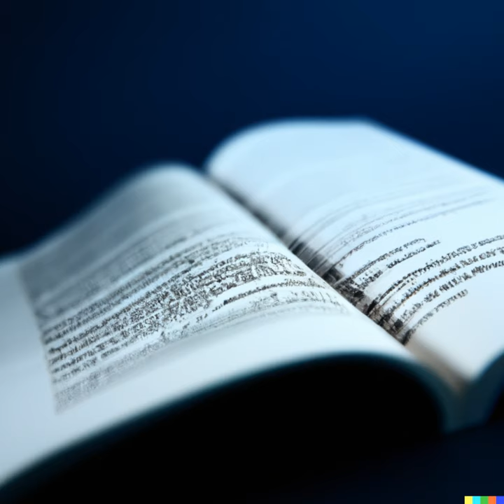Keilen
Keilen · Education Necessity

Walk Out Of

Writer: Thresa Sinnott